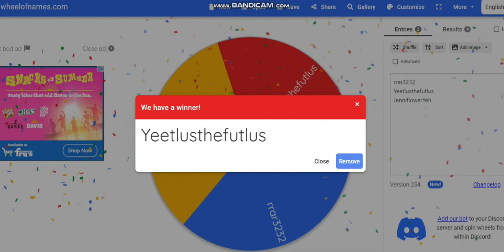giveaway results and more news!! also next giveaway 70 subcribers